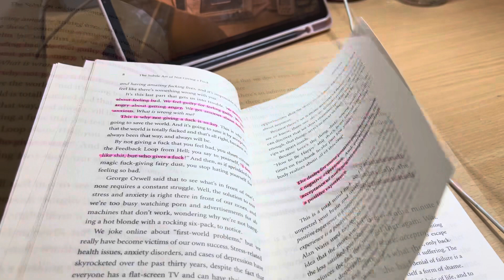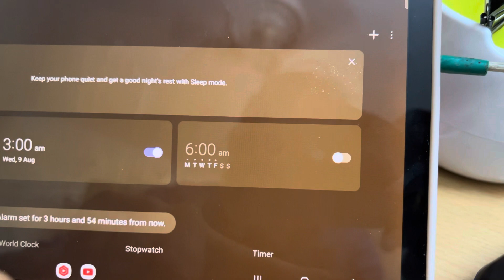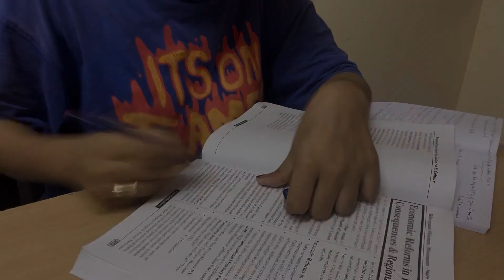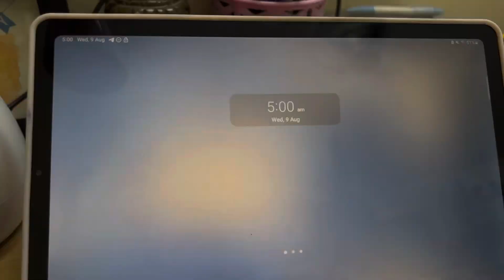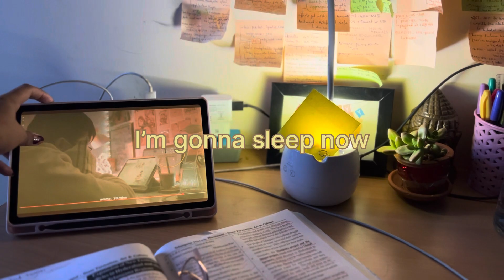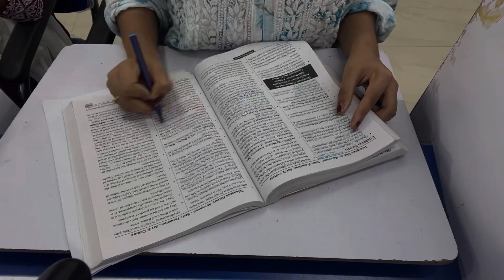STUDY VLOG 💟 | night🌃 to morning🌆routine🌱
Hey guys here is another study vlog

Guided meditation

Telangana movement and state formation classes

Music taken from demon gummies